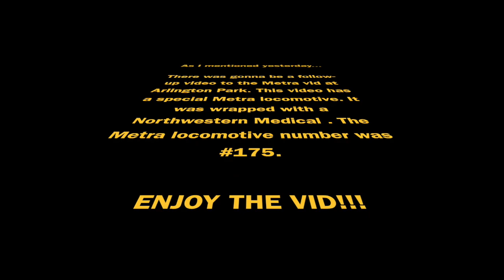Metra at Arlington Park pt. 2